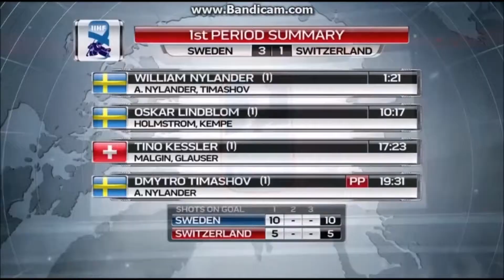U20-WM: Schweden vs. Schweiz (8:3) - 26.12.2015